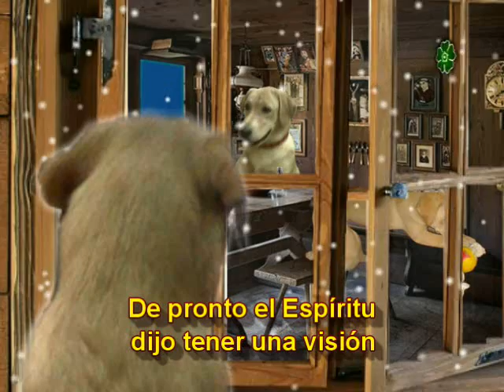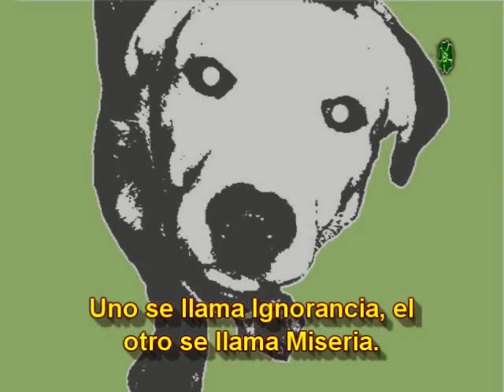UN CUENTO DE NAVIDAD 3